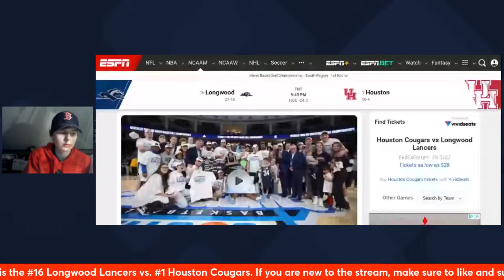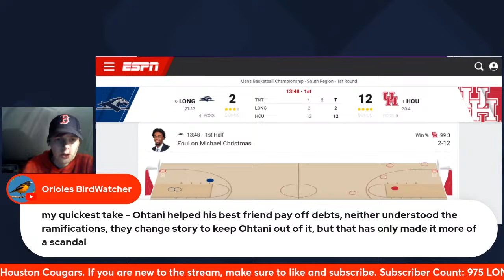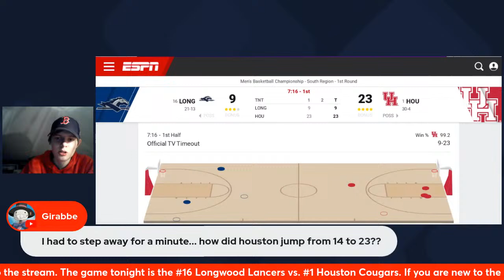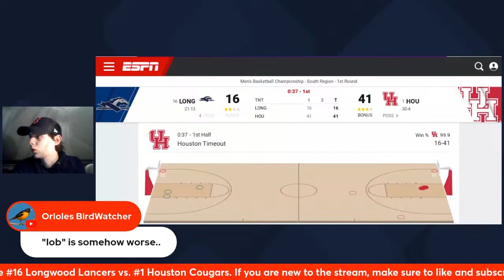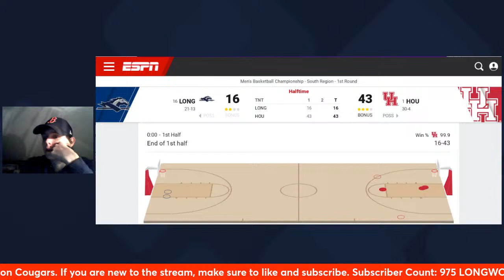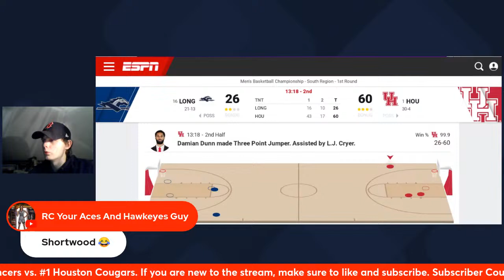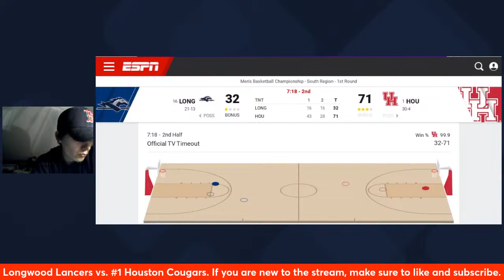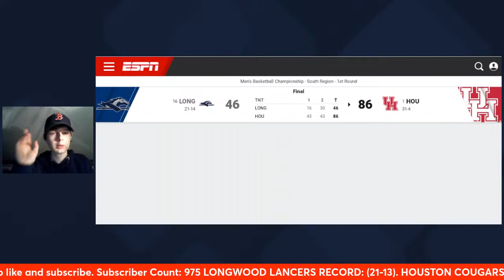#16 Longwood Lancers vs. #1 Houston Cougars NCAA MEN'S MARCH MADNESS LIVE Play by Play & Reaction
The #16 Longwood Lancers will travel to the city of Memphis to play the #1 Houston Cougars for this First Round matchup. The #16 Longwood Lancers would win their last game vs. the UNC Ashville Bulldogs 80-75 in the Big South Conference Final The Houston Cougars would lose their last game vs. the Iowa State Cyclones 69-41 in the BIG 12 Conference Final. The Longwood Lancers are currently 22-13. The Houston Cougars are currently 30-4.